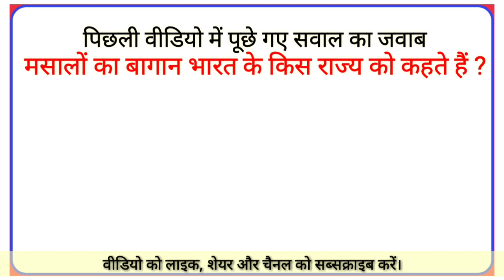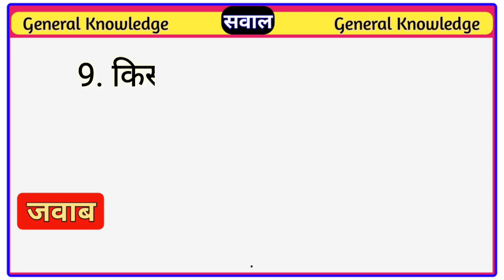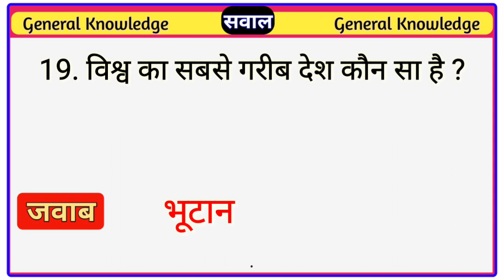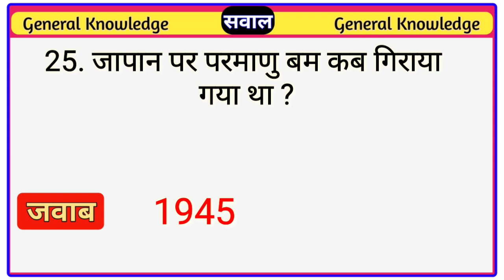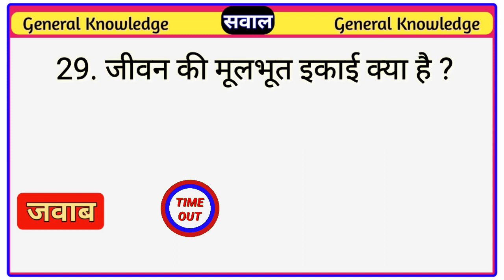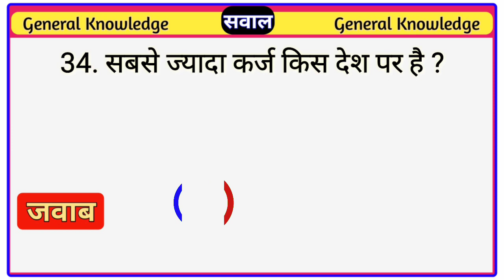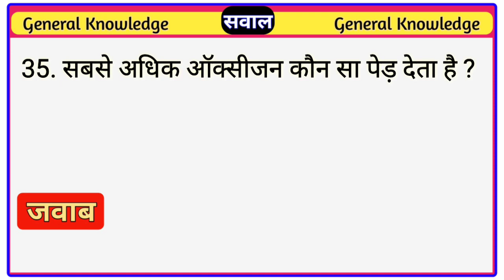Most Brilliant Answers Of UPSC| IPS| IAS Interview Questions सवाल आपके और जवाब हमारे GK part- 14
Dosto is video main aapse general knowledge ke questions punchungi or unka answers bhi bataungi to aap log video ko pura dekhiyega .

funnyiasinterview
interesting gk
Funny paheliyan
funny paheliyan in hindi
top gk
top gk questions
questions
interestingfacts in hindi